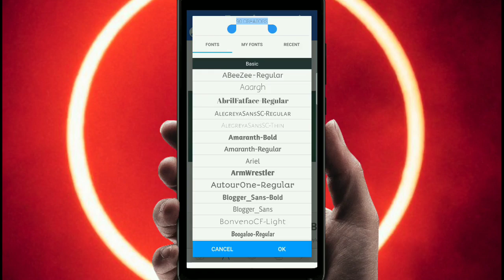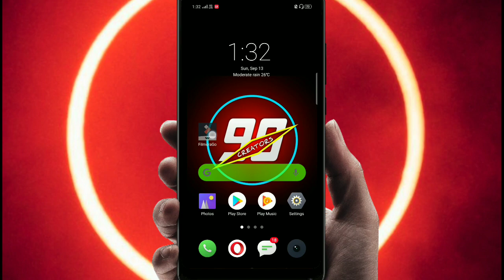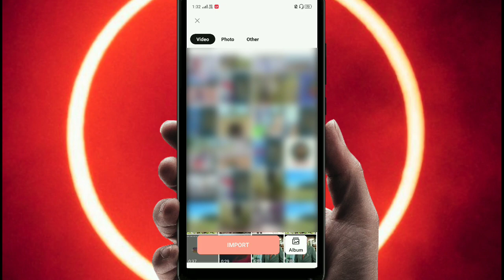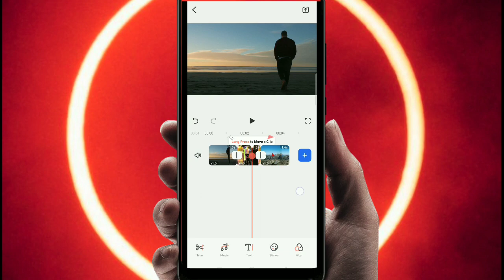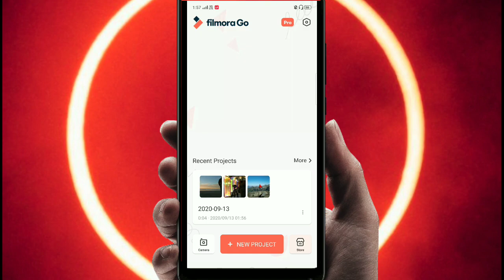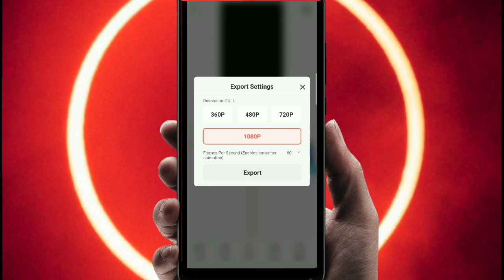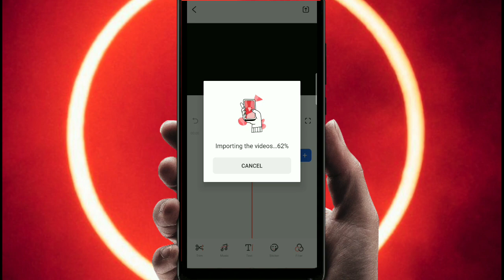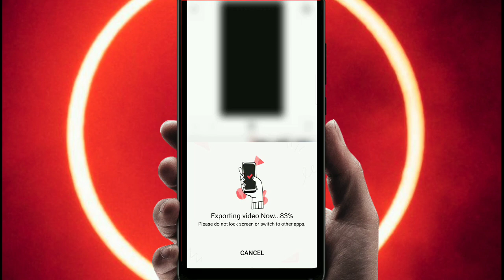🔥How to make Vlogging Channel Intro with Mobile | FilmoraGo video Editor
How to make Vlogging Channel Intro with Mobile in FilmoraGo video Editor

It’s free video editing APP for Android users you can easily create Intro with this app.

*** Checkout this Videos ***